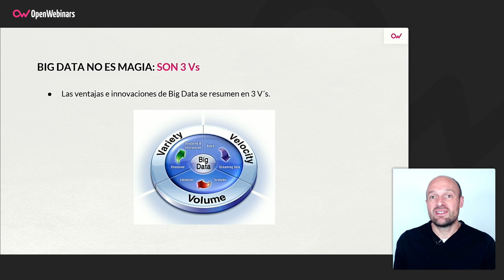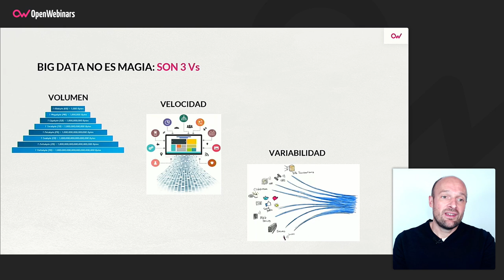Big Data no es magia, son 3V's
En esta píldora te hablamos sobre las famosas 3 V's de Big Data, que son las que resumen todas las ventajas e innovaciones que han proporcionado las tecnologías dentro del ámbito Big Data, y corresponden a las iniciales de Variedad, Velocidad y Volumen.